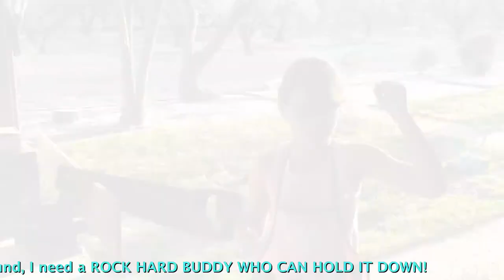Tool Tunes: Table Vice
A collection of custom made music from the Spencer family.  We love our TOOLS!
All music/video created and engineered/edited by Allan Spencer.